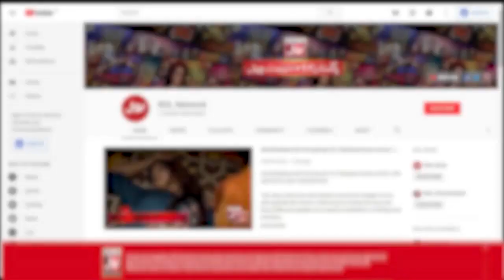Salman Khan Saved Rakhi Sawant Marriage | Truth Revealed | Bollywood News | Trending Video | Latest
Salman Khan Saved Rakhi Sawant Marriage | Truth Revealed | Bollywood News | Trending Video | Latest | BOL Entertainment